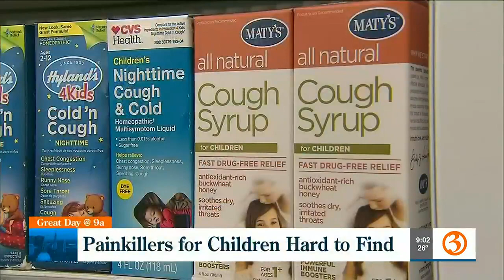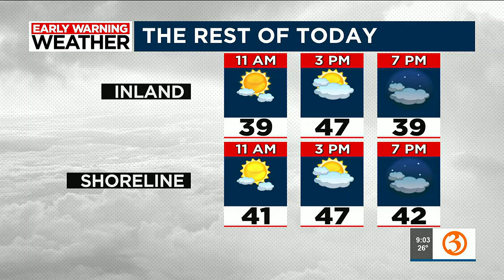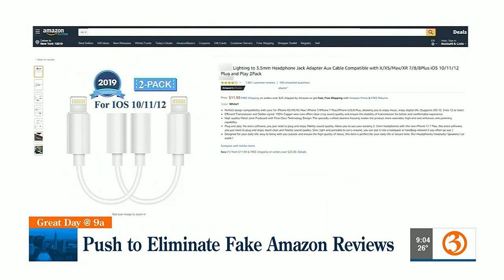Great Day @9a headlines for Monday, plus exploring Necker's Toyland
Nicole and Scot have the Great Day @9a headlines. Plus, checking out Necker's Toyland in Simsbury.